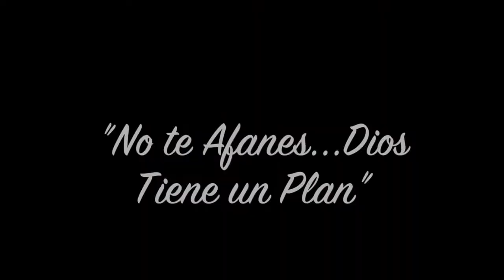CBCLP: No Te Afanes...Dios Tiene Un Plan. (4/12/20)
Calvary Baptist Church La Puente